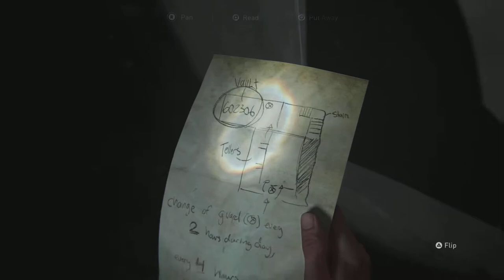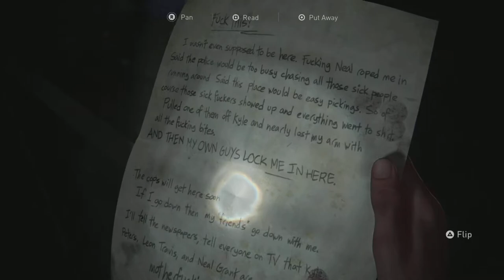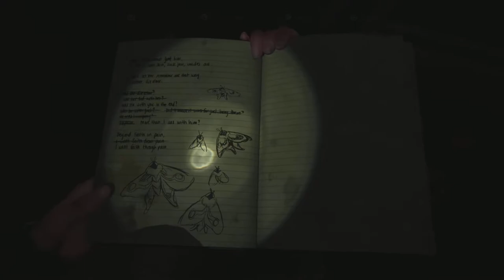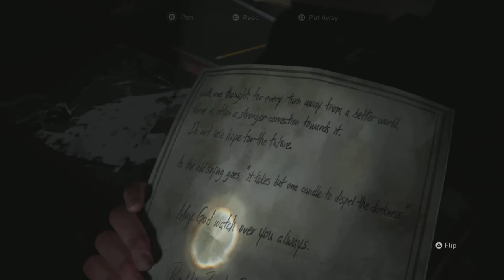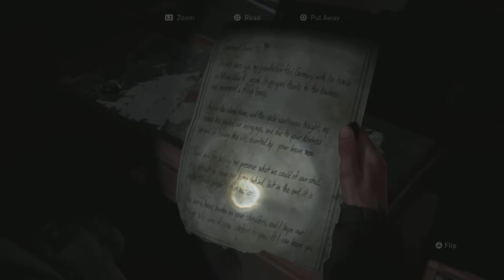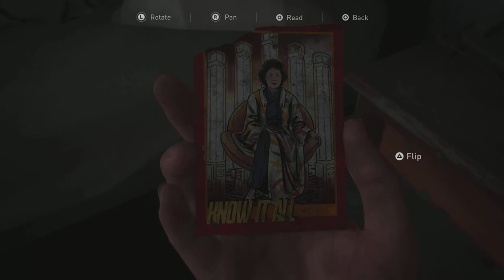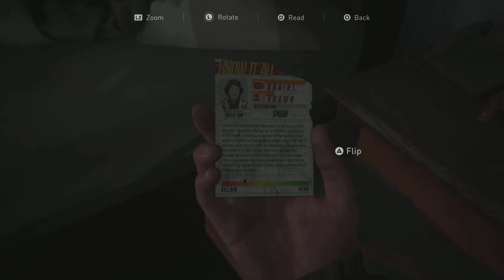The Last Of Us Part 2 PS5 Walkthrough Gameplay Part-7